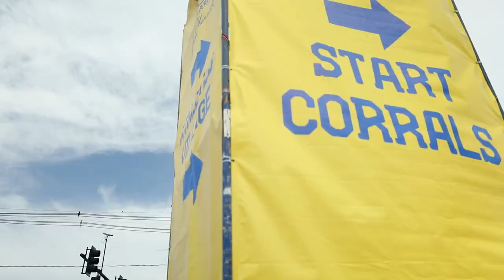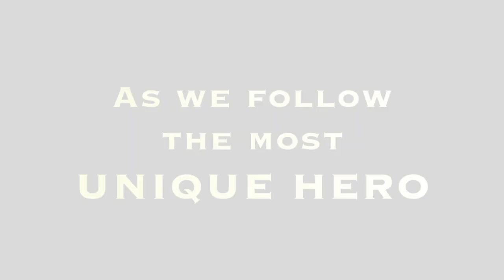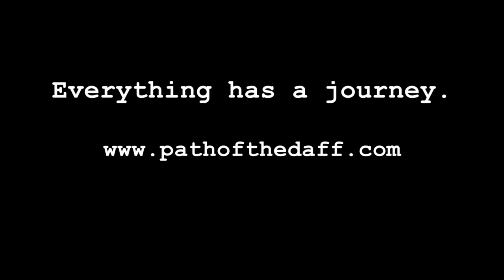"Path of the Daff" trailer educational documentary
A city faced with unimaginable tragedy rallies around a most unlikely hero.

In the wake of the 2013 bombings, Boston blooms again on Patriot's Day with its newest tradition - the Boston Marathon Daffodils. One man follows one daffodil bulb's adventure from the soil in the Netherlands, across the Atlantic, into a MA greenhouse, and onto the finish line of the Boston Marathon. A zen story of purpose, healing, community, and love, as told by the people who experience it.

There is no road map for living through a traumatic event. It’s different for everyone who experiences it, and at some point, it’s something we all go through. Feeling lost, hopeless, and depressed comes with the territory, as if no other person in the world could understand your pain. This is a timeless story about healing and finding purpose in life when lives are forever altered.

Everything has a journey.